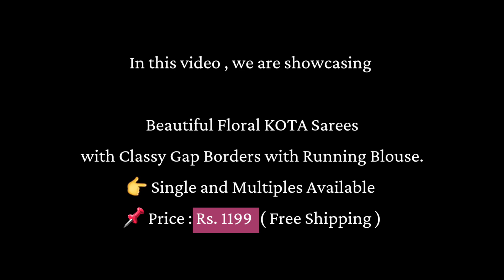Floral Printed KOTA Sarees with Gap Border | Krithi's Fashionista | 8885711369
Beautiful Floral KOTA Sarees

with Classy Gap Borders with Running Blouse.

👉 Single and Multiples Available